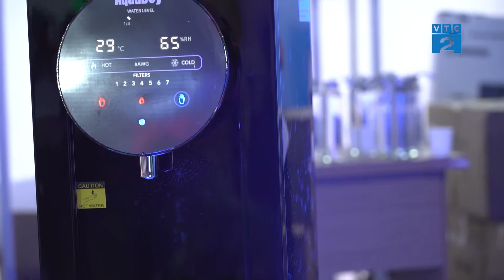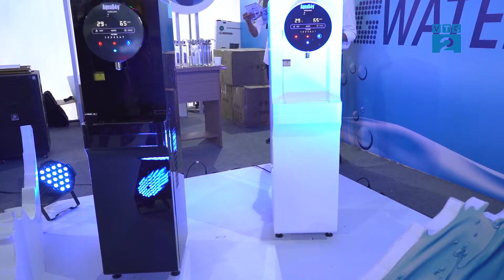[Góc nhìn Người tiêu dùng] Ra mắt máy lọc nước từ không khí Aquaboy